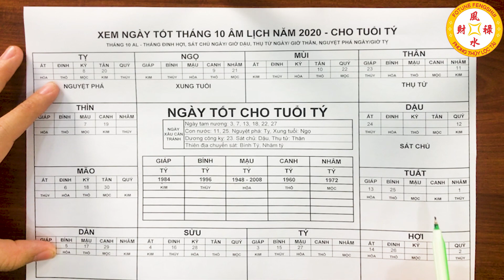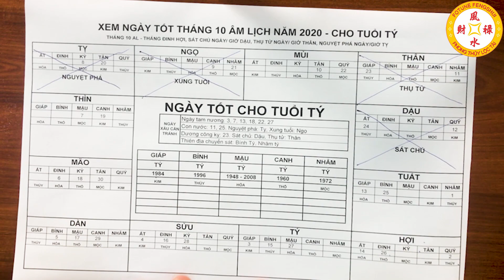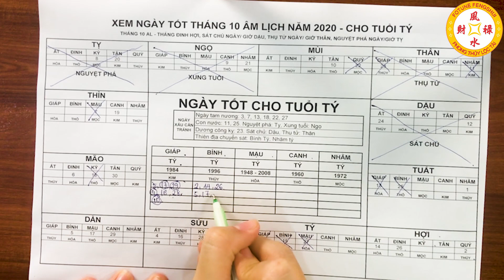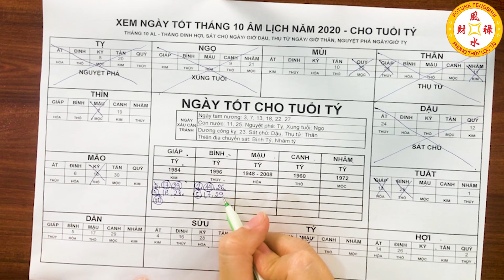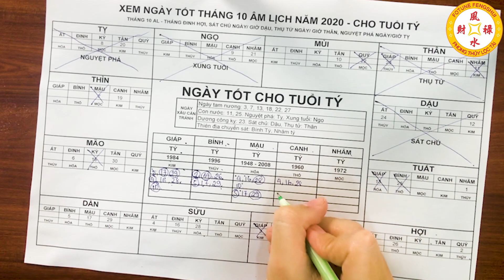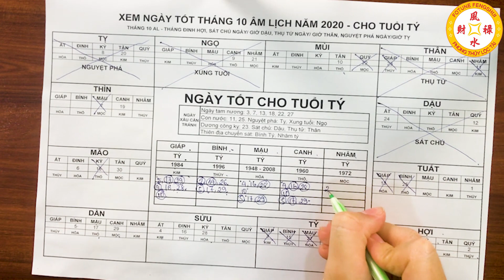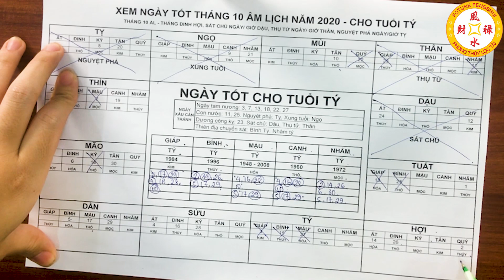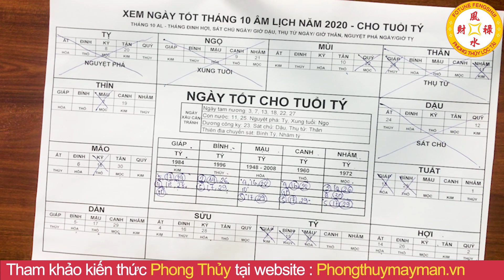Xem Ngày Tốt Xấu Cho Con Giáp Tuổi Tý Tháng 10 âm lịch năm 2020 - Ngày Tốt Động Thổ Xây Nhà Cưới Hỏi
Hôm nay phong thủy lộc tài xem ngày tốt cho con giáp tuổi tý tháng 10 âm lịch năm 2020 - xem ngày tốt động thổ, ngày tốt xây nhà, ngày tốt cưới hỏi, ngày tốt lập bàn thờ, ngày tốt nhập trạch. mời quý vị và các bạn cùng theo dõi video để biết thêm thông tin chi tiết.